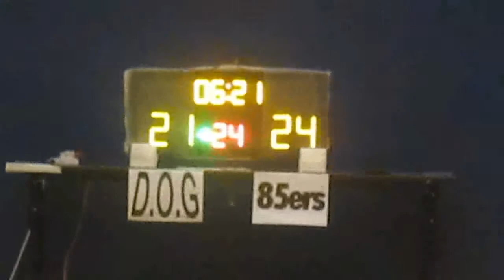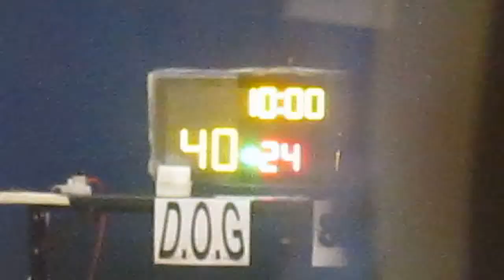RBLHK211214 D O G vs 85ERS chunk 3